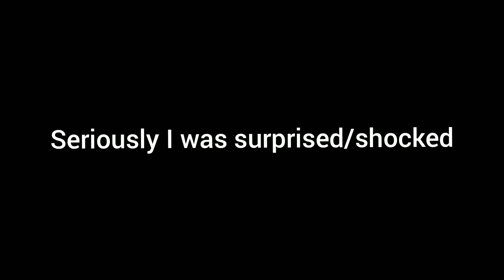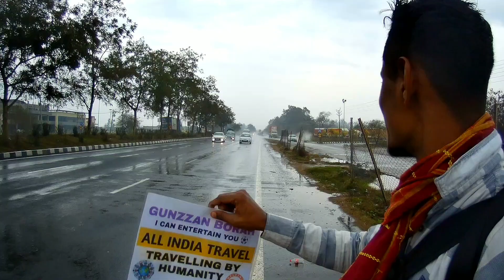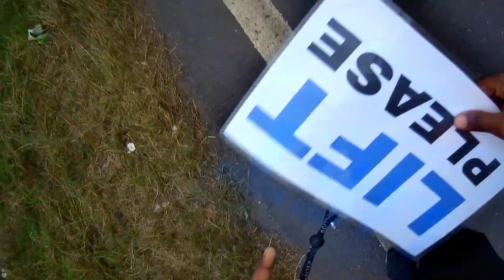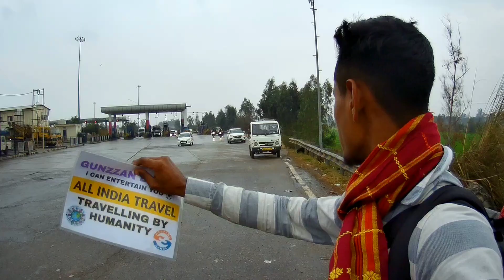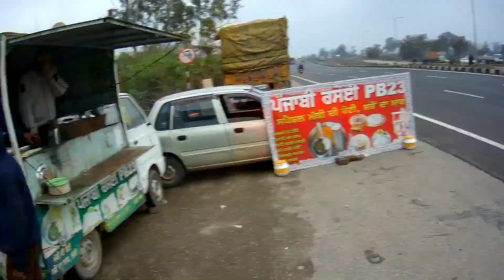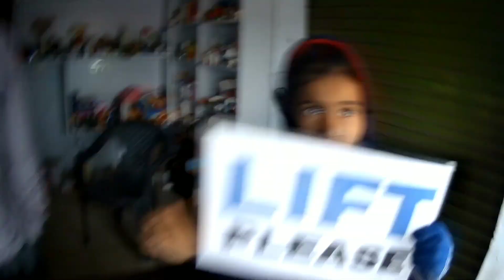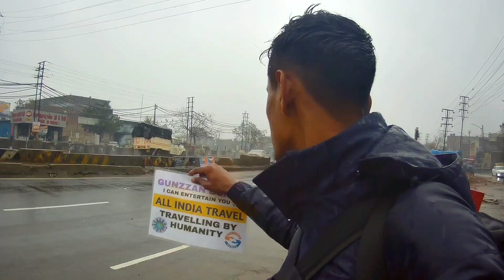This is why people love Punjab | মৰম আৰু সহায় কাৰো লগত তোলনা নহয়।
এই video টোত চাবলৈ পাব মানৱতা কাক কই আৰু শিখ ধৰ্ম উপৰত যে কোনো ধৰ্ম নাই হতো নিশ্চিত।  হিন্দু ক লৈ যোনখিনি কৈছো, মোৰ নিজৰ চিন্তা ধাৰা কিন্তু আপোনালোকে কি ভাবে comment ত জনাব।

   শেষত পইচা লাগে বুলি কওঁতে কি কৰিলো চাওক হল।

       video টো সম্পূৰ্ণ কে চাওঁক বহুতো কথা জানিব আৰু শিকিব পাৰিব।

আপোনালোকে video বিলাক share কিন্তু।

Travelling by humanity

     I just want to know people around the globe how they treat when we don't have money.

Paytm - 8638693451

Action camera - Sjcam 10x

Editor - Inshot & Kinemaster

I believe good people are everywhere ☘️

Check my channel about to know more.